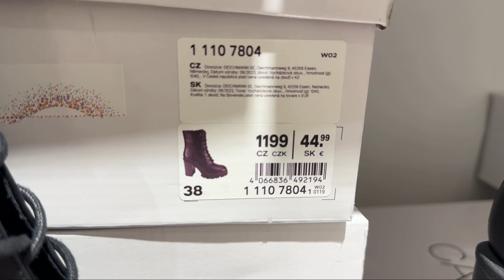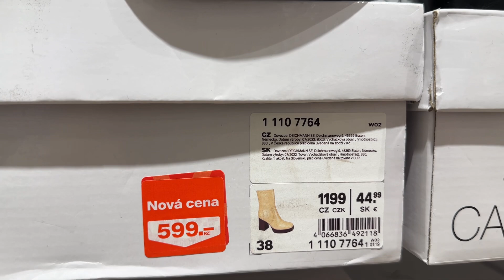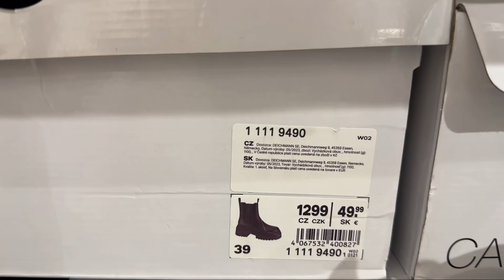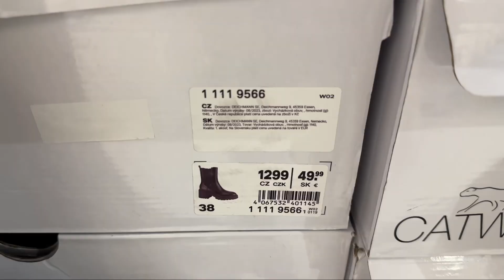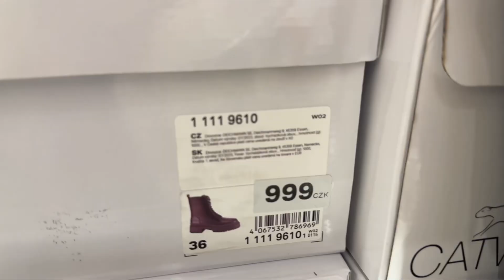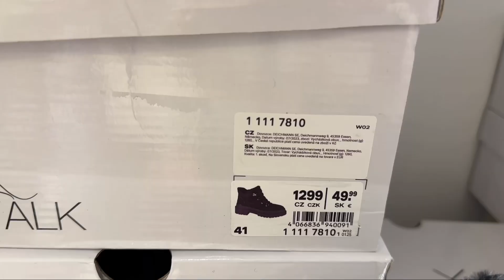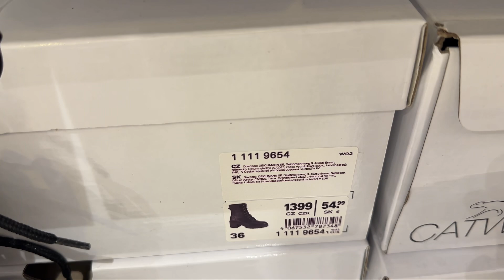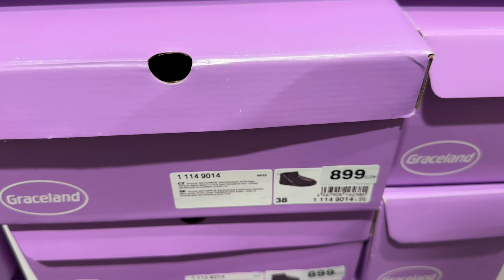DEICHMANN NEW WOMEN COLLECTION SHOES 2023 | Christmas shopping 🛍️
You can view the article and product code and buy the product in your city and country🌍🎁

Hello.😘On this channel I want you to shop with me. And to go with me to many stores.
 You can look at the product article and buy this product in your city!❤️